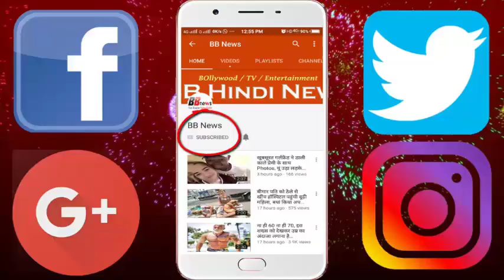क्या आपने कभी सोचा है या देखा है की घर के अंदर भी लिफ्ट हो सकती है, यहाँ देखिये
Everyone uses the elevator or the elevator so that we do not have to walk. Often, if we go out anywhere, we get the elevator so that we do not have to go through the stairs for more floor. Now the elevator and elevators in the apartments also got place. People want to experiment with increasing technology. So, today we will not even hear about what you are going to show. So let's tell you today about one such elevator which is engaged in the house. In the house of Yani in the house, these lifts have been made to go from one floor to the other floor. With this, let us also tell you that such a unique Japanese has been created.

This lift can also be called a lifestyle lift, which can be made accordingly or bought. It is made by Cheshire based company Terry Lifts. The company that created this said that they initially sold 200 lifts, which people are very much liked. The special thing is that this lift can operate the same person from inside and outside. That is, we do not need any other person to run it.

BB NEWS!!